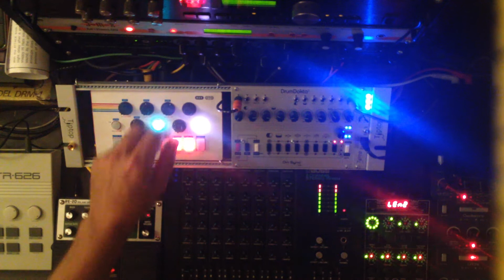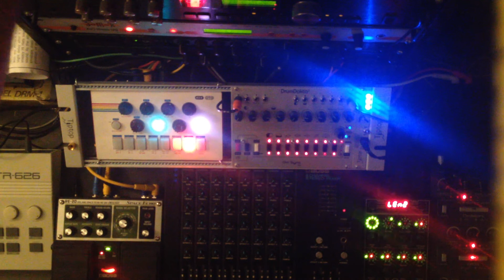RhythmDial - NarrowRhyme techno session